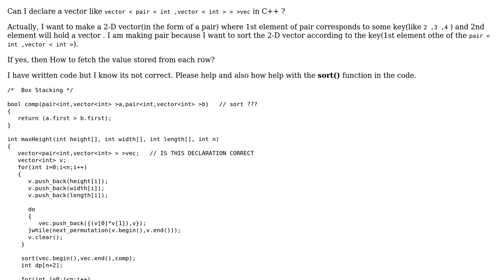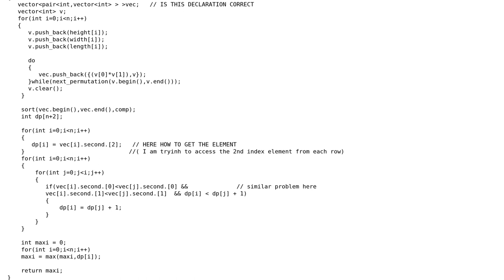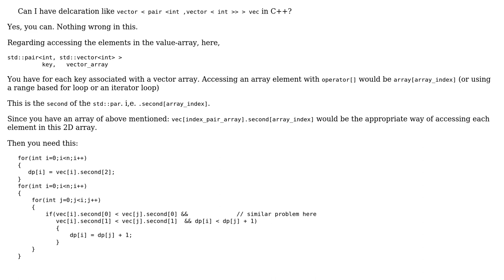Can I have delcaration like \*\* vector ‹ pair ‹int ,vector ‹ int ›› › vec\*\* in C++?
With thanks & praise to God, and with thanks to the many people who have made this project possible! You are responsible for your own actions.